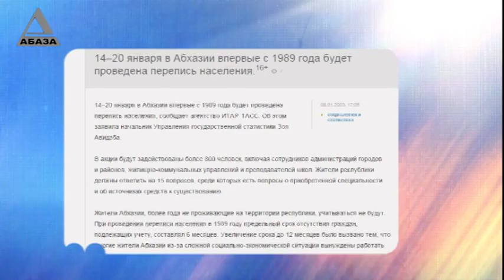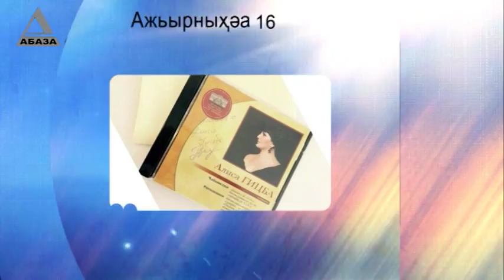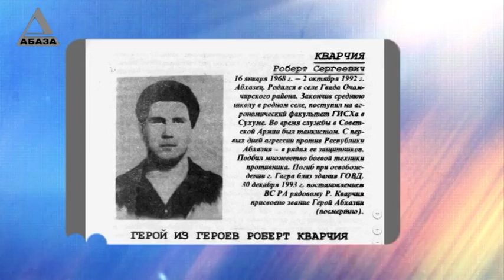День в истории Абхазии - 16 января абх